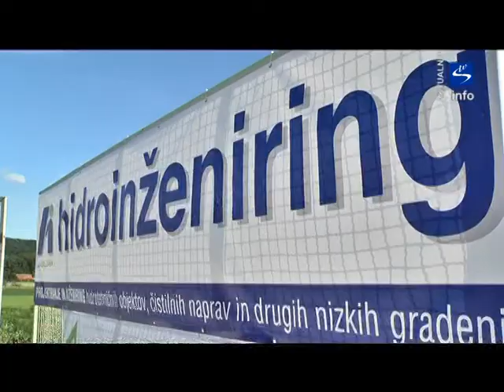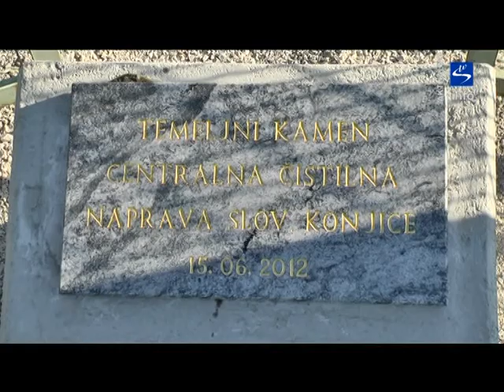Skala TV info - aktualno "Položitev temeljnega kamna za čistilno napravo"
Skala TV info - aktualno "Položitev temeljnega kamna za čistilno napravo v občini Slovenske Konjice"

Dogodek v Slovenskih Konjicah v petek 15.junija je simbolično pomenil začetek del pri izgradnji čistilne naprave v občini Slovenske Konjice v okviru drugega sklopa projekta Celovito urejanje porečja Dravinje-Odvajanje in čiščenje odpadne vode v občinah Slovenske Konjice in Zreče, katerega namen je celovito urejena problematika odvajanja in čiščenja odpadne vode.

Projekt je opredeljen v Operativnem programu razvoja okoljske in prometne infrastrukutre za obdobje 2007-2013. Projekt je sestavljen iz dbeh delov:izgradnja kanalizacije in čistilne naprave v občini Slovenske Konjice ter izgradnja kanalizacije in čistilne naprave v občini Zreče. Celotna vrednost investicije je ocenjena na 17 mio EUR, od te vrednosti znaša prispevek evropskih sredstev 9 mio EUR, znesek sredstev državnega proračuna pa je 1,6 mio EUR, občinskih sredstev bo v  6,4 mio EUR.

Projekt obsega: izgradnjo čistilne naprave za 14.500 populacijskih enot (PE), v sklopu kanalizacije pa levi in desni obrežni kolektor, trije zadrževalni bazeni, kanala Bezina in Blato in en zbirni kanal. Z uspešno izvedenim projektom bo občina dobila najsodobnejše objekte, ki bodo v celoti ustrezali zahtevam evropske direktive o čiščenju odpadne vode ter državnega operativnega programa odvajanja in čiščenja komunalne odpadne vode. Objetki bodo predani v uporabo v začetku leta 2015. Projekt bo prispeval k ohranitvi naravnih virov in ekosistemov, zaščiti rek in jezer, izboljšanju kakovosti podzemne vode kot vira pitne vode, izboljšanju življenjskih pogojev in zdravstvenega stanja prebivalcev in izboljšanju pogojev za gospodarski in turistični razvoj regije.